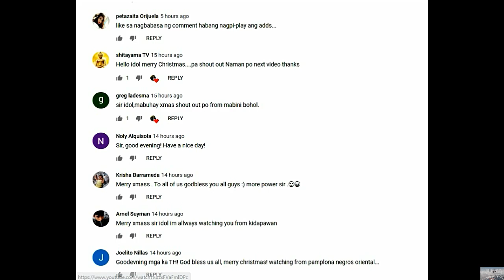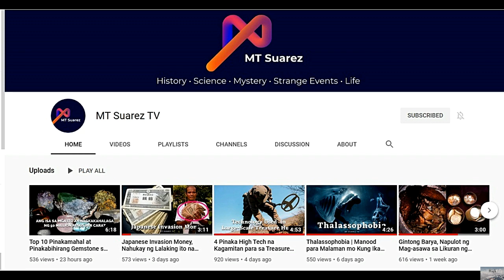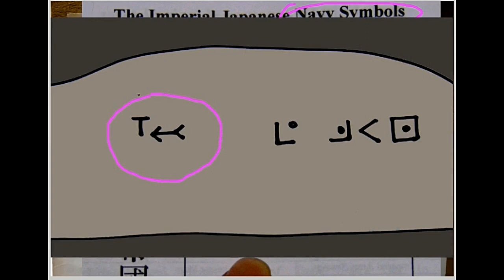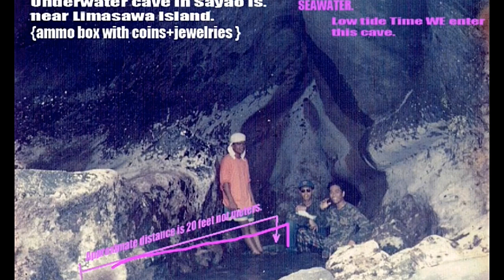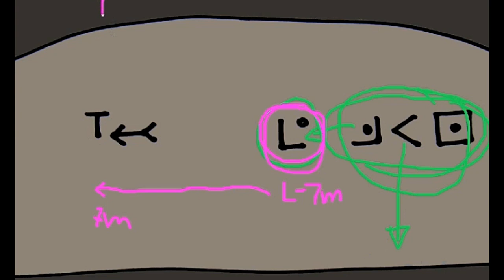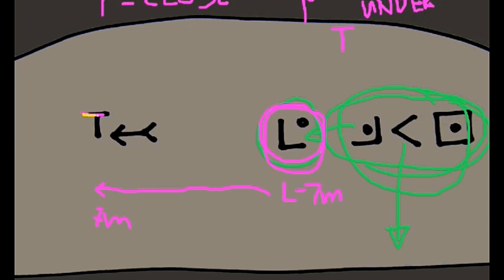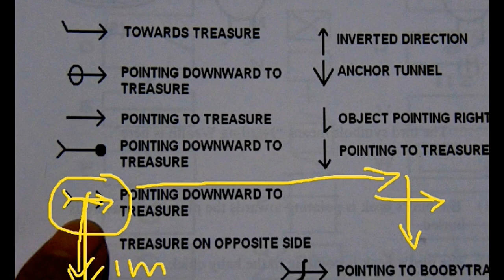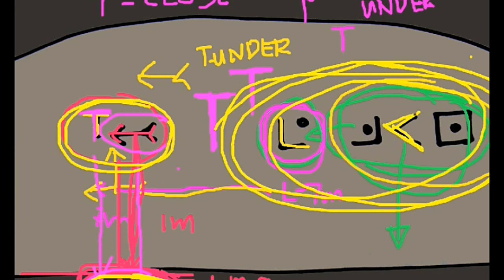PARTIAL DECODING OF ARROW WITH LETTER T SYMBOLS FOR TREASURES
A 2 WAY DECODING OF THE ARROW WITH T TREASURE SYMBOL THAT BELONGS TO YAMASHITA TREASURES DURING THE WW2 IN THE PHILIPPINES.